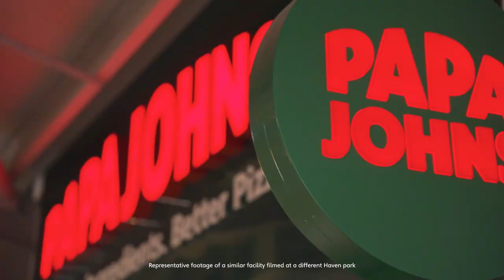Burnham-on-Sea Holiday Village, Somerset